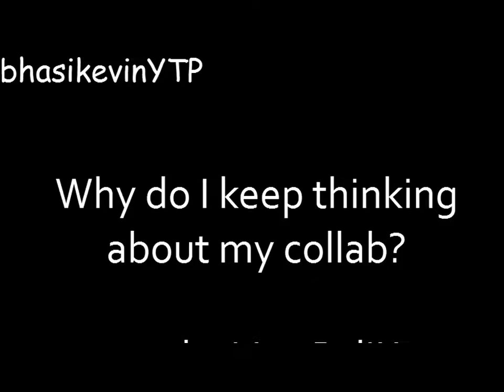Youtube poop: Stickin' Around - Bradley eats toast on a Segway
Note: Please turn on annotations if you can.
COLLAB
For SpongeBobYesHHMNo's Stickin' Around Collab:

CONTENT USED
Stickin' Around - [Intro]
Stickin' Around - Environmentally Frenzied
Stickin' Around - Hit the Showers
Stickin' Around - If It Ain't Fixed, Break It